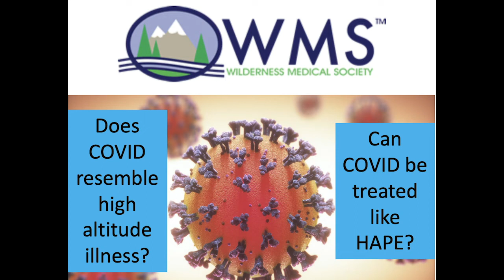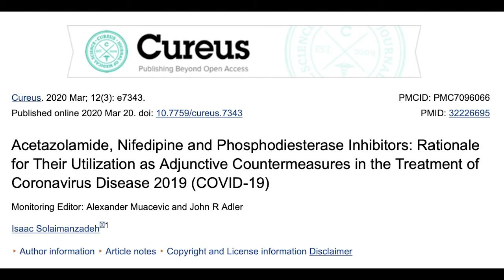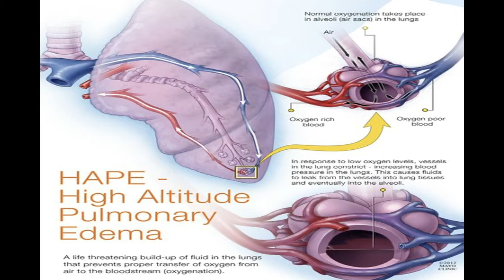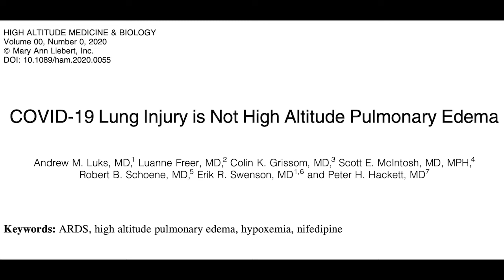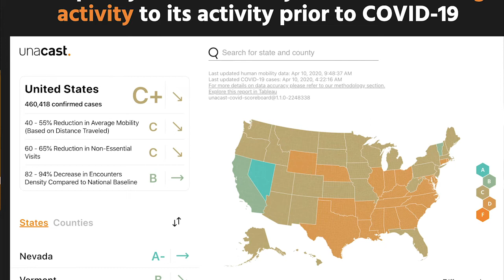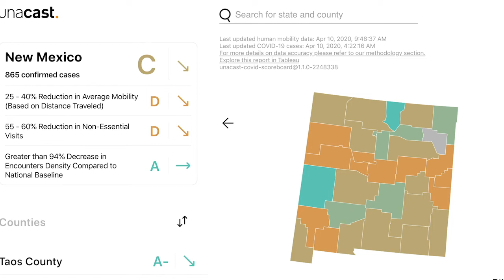WEM Live! April 2020 Videocast - COVID, ARDS, HAPE, & More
Dr. Darryl Macias interviews WMS President Dr. Scott McIntosh about some myths that have been going around with regards to the relationship between COVID and HAPE.